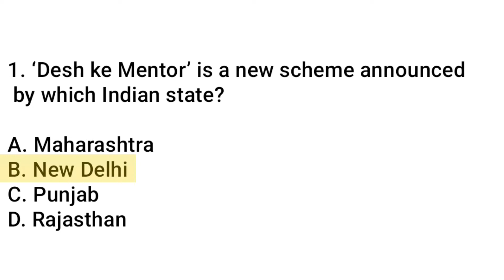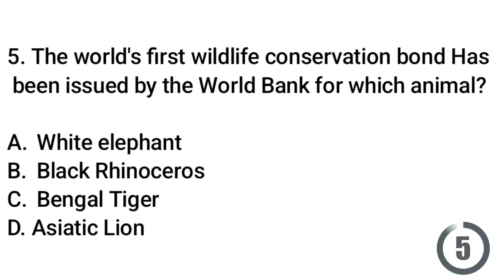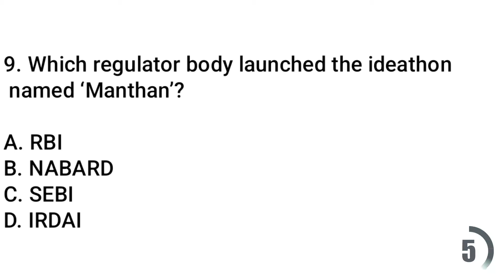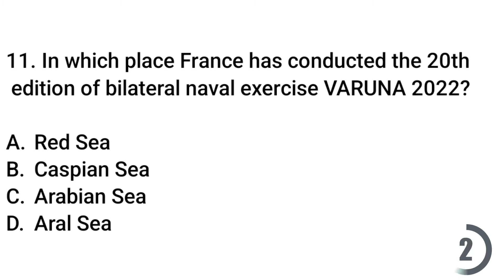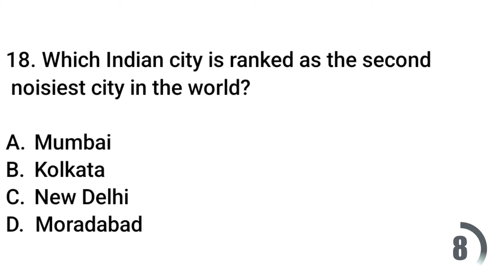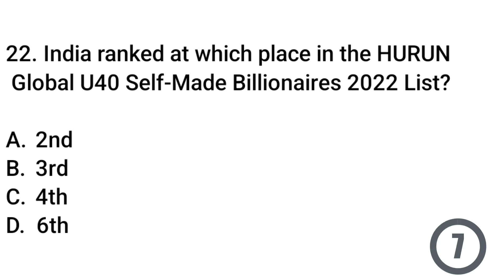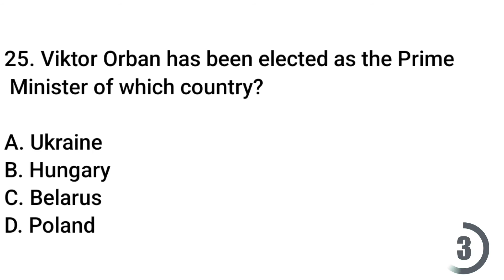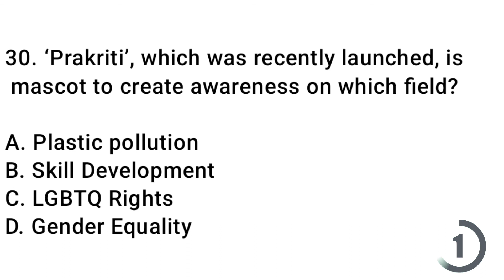30 MCQ WEEKLY CURRENT AFFAIRS ll 2022 1st April To 7th April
30 MCQ WEEKLY CURRENT AFFAIRS ll  2022 1st April To 7th April